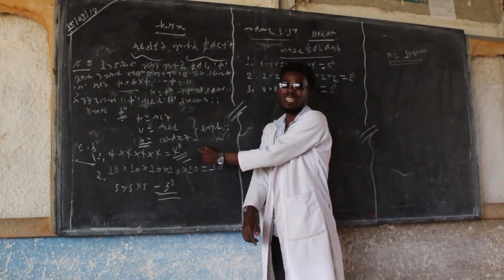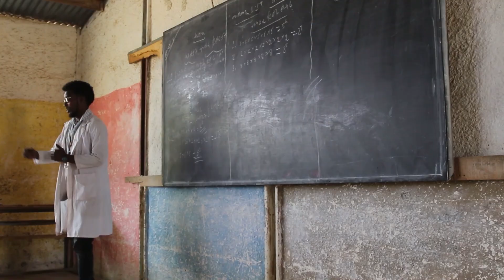Mary’s Meals can help Lydia to fly in Ethiopia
Ethiopian schoolgirl Lydia dreams of becoming a pilot and with the support of her mother Shewit, she hopes to fly high.

Lydia receives Mary's Meals in Tigray, Ethiopia and the daily meal attracts children to the classroom where they can get an education and help lift their communities out of poverty.